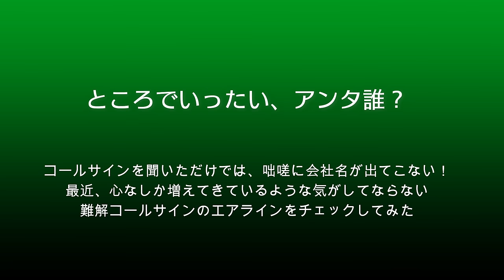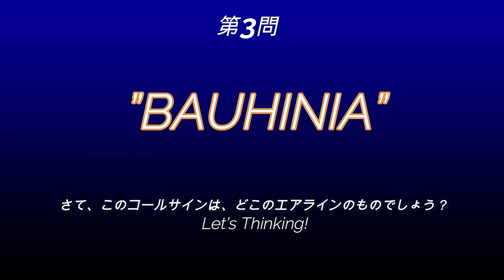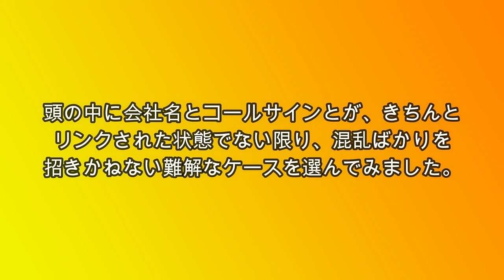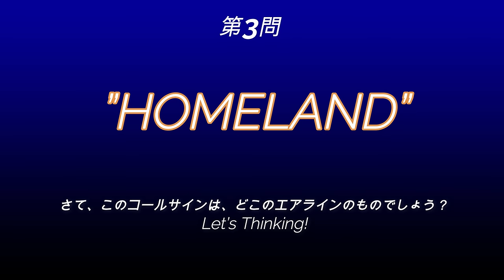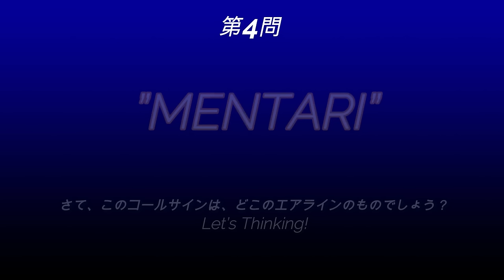【成田空港】パッと聞いただけじゃわからない!? 最近、成田で増えつつある”難解コールサイン”を、クイズ形式でのんびり楽しんでみた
飛行機が無線で管制官と様々なやり取りを行なう際、自らを名乗るための非常に重要なワードとなるのが”コールサイン”です。多くのエアラインは、会社名そのままであったり、あるいは誰でもすぐに会社名と直結したり連想したりできるワードをコールサインに用いるものですが、世界中のあちこちで多彩な新参エアラインが次々と生まれている昨今、成田の空に姿を見せる飛行機たちの中にも、ちょっと耳にしただけでは、一瞬どこのエアラインの飛行機なのか全然わからない・・・というようなコールサインも少しずつ増えてきました。
そこで今回は、久しぶりの”コールサイン特集”！聞いていてうっとり痺れてしまうような”カッコいいコールサイン”ではなく、思わず「ところでいったい、アンタだれ？」と言いたくなってしまうようなものばかりを選び出し、せっかくの機会でもございますので、ちょっとしたクイズ形式にして楽しんでみよう・・・と思いました次第です。
成田を訪れるファンの方々が楽しまれている会話などを聞いておりますと、目の前に姿を現わすそれぞれの飛行機のことを、会社名ではなくコールサインを用いて呼び合っているケースが非常に多いように感じますが、それもひとえに、こうしたコールサインが多くの方々に親しまれている何よりの証拠でございましょうし、だからこそ余計に、こうした”難解コールサイン”についても楽しみながら頭の中に入れて行ければ、成田での”飛行機ライフ”も、より一層広く、深く楽しんで行けるのではないかと思えてなりません。まだまだ酷暑の日は続きましょうが、さぁ！晩夏のひと時、ヒマつぶしの徒然に、ぜひこの”コールサイン”クイズをお楽しみ下さいませ。